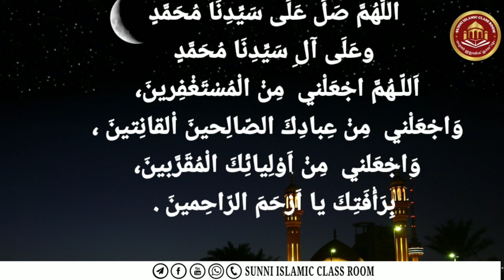Ramadan Day 5 |Ramadan 30 days dua malayalam | റമദാനിലെ അഞ്ചാമത്തെ ദിവസം ചൊല്ലേണ്ട ദുആ...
ramadan 30 days dua malayalam
Ramalan Day - 5

اَللّـهُمَّ قَرِّبْني  اِلى مَرْضاتِكَ،
 وَجَنِّبْني مِنْ سَخَطِكَ وَنَقِماتِكَ،
 وَوَفِّقْني  لِقِرآءَةِ آياتك
 بِرَحْمَتِكَ يا اَرْحَمَ الرّاحِمينَ .

അല്ലാഹുവേ , നിന്റെ മഹത്തായ കാരുണ്യത്തെ മുൻനിർത്തി ഞാൻ നിന്നോട്  ചോദിക്കുന്നു , അള്ളാ, നിന്റെ പ്രീതിയിലേക്ക് എന്നെ അടുപ്പിക്കണേ .അള്ളാ. നിന്റെ കോപവും ശിക്ഷയും എന്നത്തോട്ട് വിദൂരത്താക്കുകയും ചെയ്യണേ അള്ളാ. നിന്റെ വിശുദ്ധ ഖുർആൻ പാരായണം ചെയ്യാനുള്ള ഭാഗ്യം കനിഞ്ഞരുളണേ..അള്ളാ,

islamicspeech
islamic ringtone
sunniislamicclassroom
sunni islamic class room